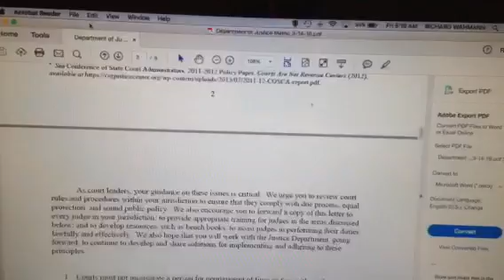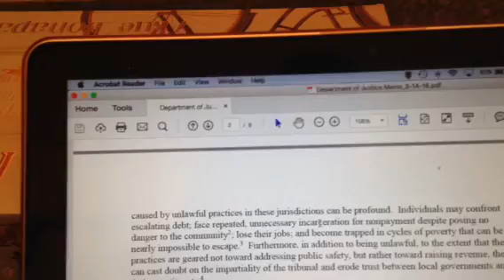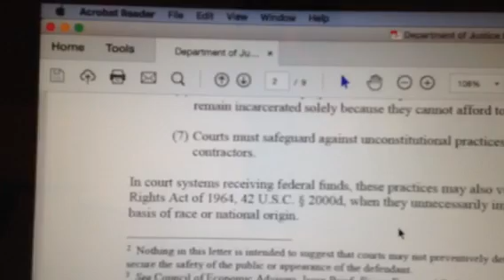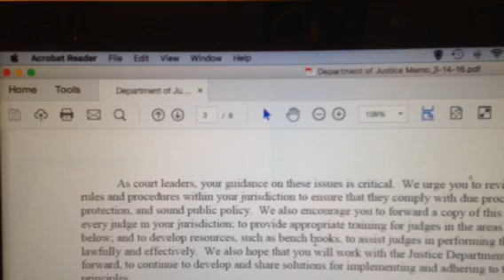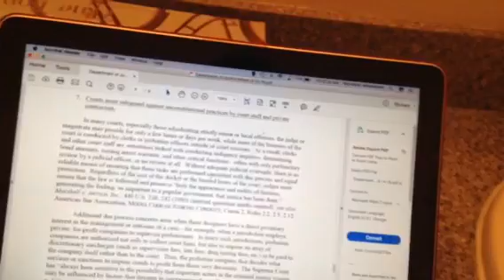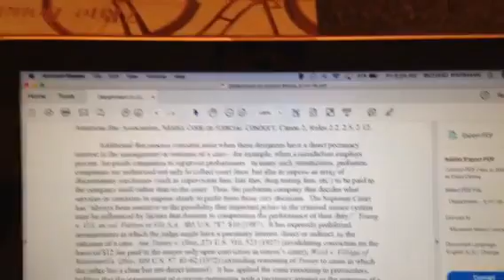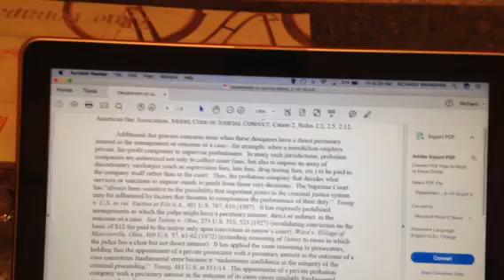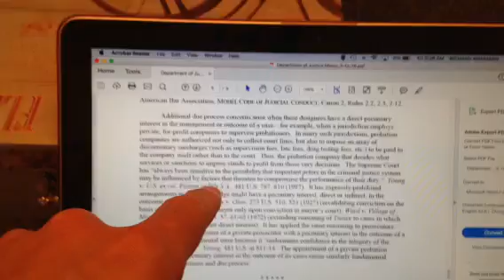Very Important DOJ Civil Rights Memo to Send to Family Court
Very important memo to read and attach as judicial notice.Please read and click and save for your records and send to whoever is causing theft of your property for child support. Send to Judges, Support Magistrates, Chief Judge in court you are being victimized.